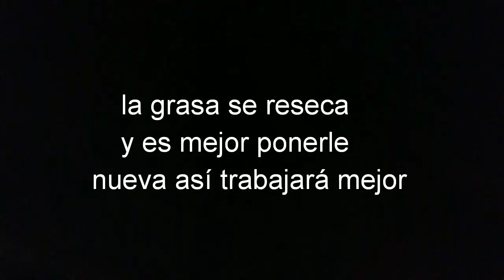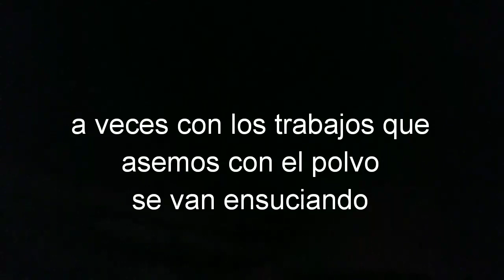COMO LIMPIAR UN TALADRO cómo hacer el mantenimiento a un taladro como reparar un taladro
Amigos en este video les enseño cómo limpiar un taladro y como hacer el mantenimiento y espero que les haiga gustado este video